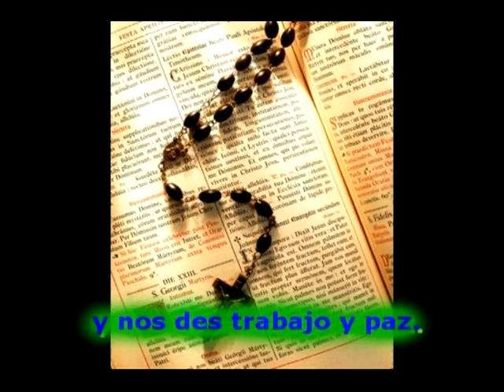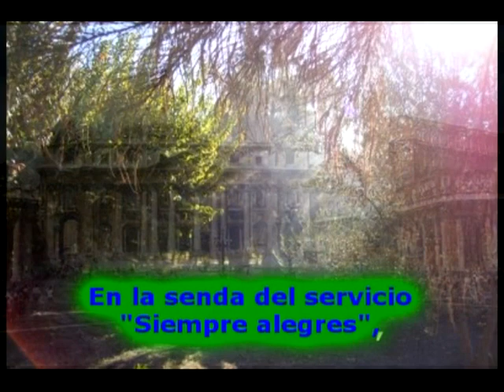HIMNO SAN LEONARDO MURIALDO